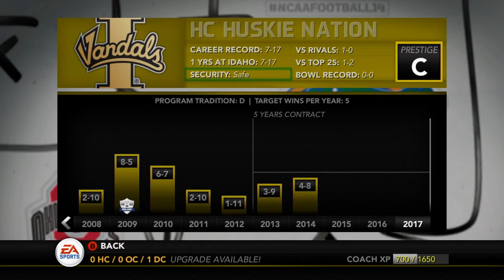My Last Ever NCAA 14 Rebuild...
Can I turn Idaho into national champions in my last ever NCAA 14 rebuild? Let's find out!